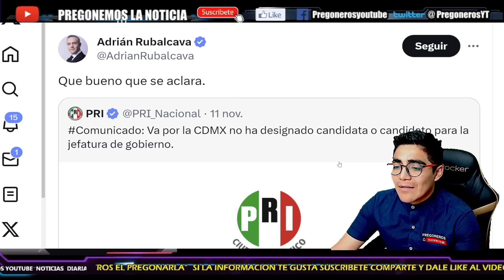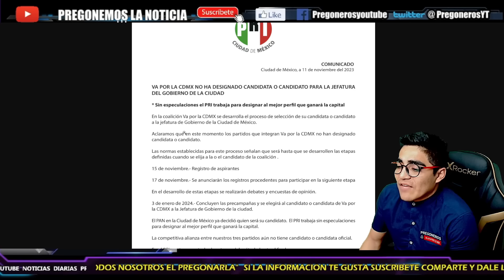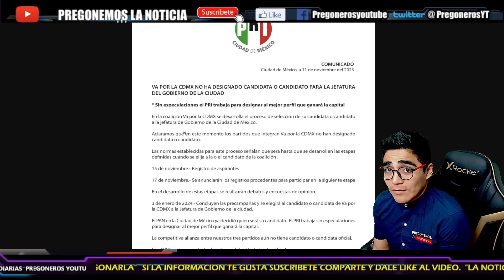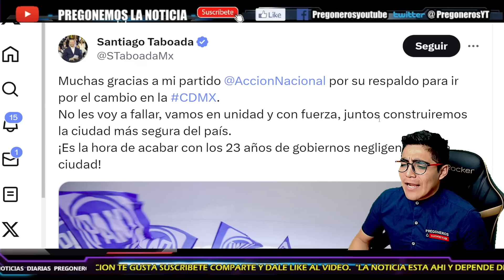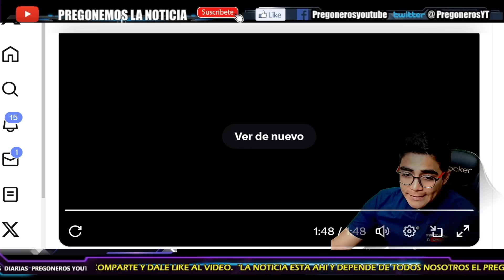¡EMPIEZA LA GU3RR4 EN EL FRENTE!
- PREGONERO INFORMA